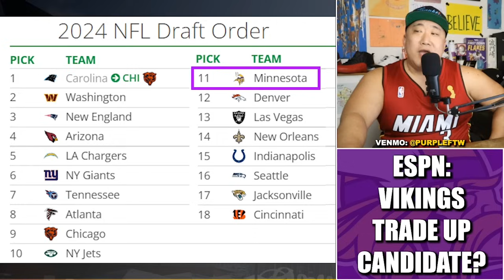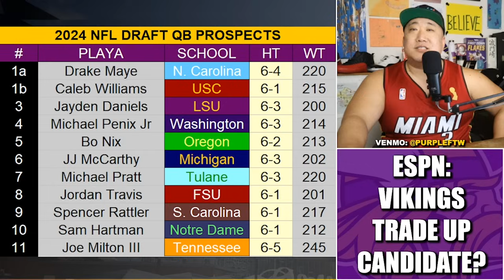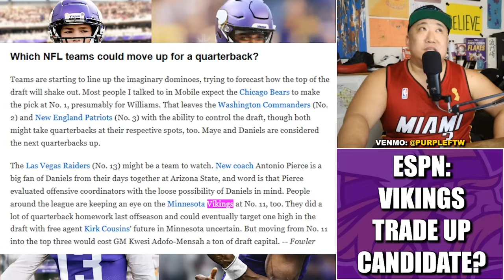ESPN: Teams "Keeping An Eye On The Minnesota Vikings" as Possible Trade Up Candidate 👀👀👀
Teams around the NFL are "keeping an eye on the Minnesota Vikings" as a possible trade up into the Top-3 candidate, per ESPN's Jeremy Fowler.